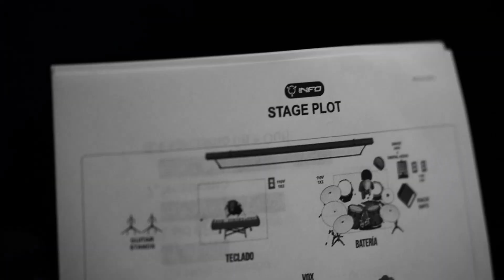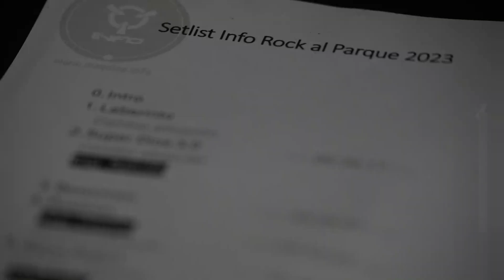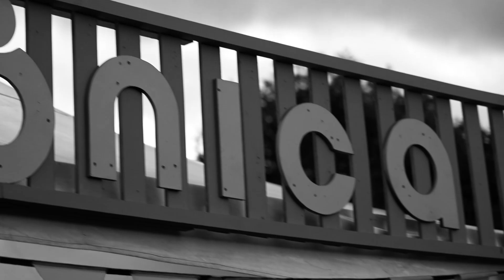INFO | "Rock al Parque 2023"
A los que han estado con nosotros desde el principio, durante el festival y más allá, les mandamos un abrazo muy fuerte. ¡Su apoyo es el combustible de nuestro motor!

⚡️El sencillo 𝗣𝗢𝗦𝗜𝗧𝗥𝗢́𝗡 viene incluído en nuestra nueva colección en vinilo, INFERNO 2Ø51, producido en @eonvoxestudio  y distribuido por VIUDA NEGRA MUSIC, ya disponible también en plataformas ⚡️

Video con imágenes de nuestra participación en el FESTIVAL ROCK AL PARQUE 2023, haciendo el rockcolombiano !!

Nuestro álbum 𝗜𝗡𝗙𝗘𝗥𝗡𝗢 𝟮Ø𝟱𝟭 disponible en vinilo LP en la tienda VIUDA NEGRA MUSIC (Calle 19 #4-71 Local 217, Bogotá D.C. 🇨🇴   )

Video y montaje por Radar Foto & Video (Bogotá D.C., CO)
Cámara: Antonio Rodríguez (IG: insightpyd)

Somos una banda de  metal futuro de Bogotá, Colombia.

Nuestra discografía disponible en plataformas. Artista: Info (CO)